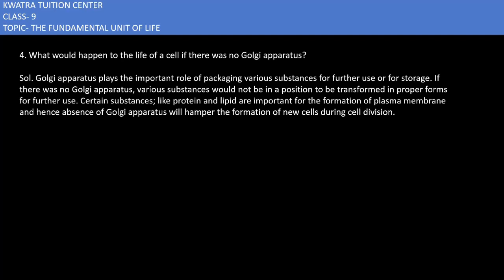Class 9 Fundamental Unit of life NCERT Back Exercise Solutions